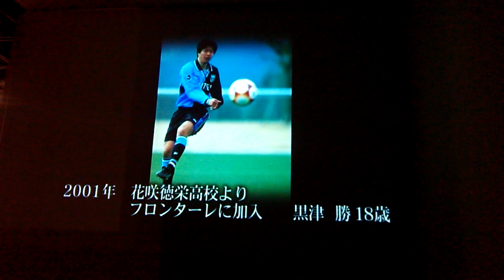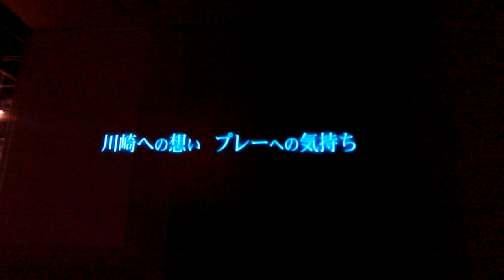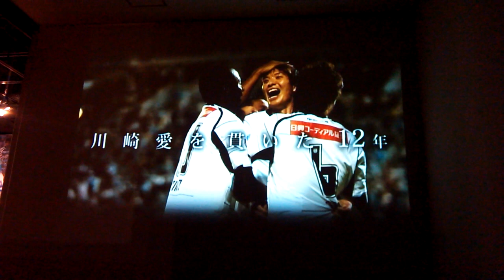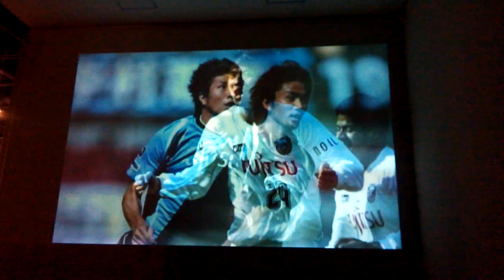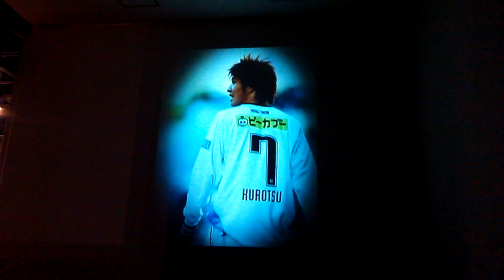フロンターレ展 黒津